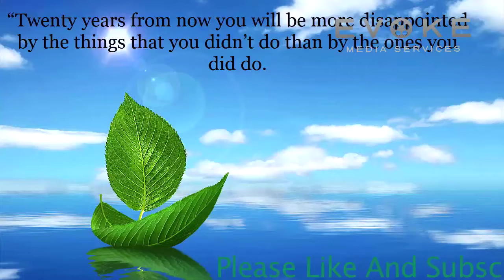Trade Winds || Nice Thoughts